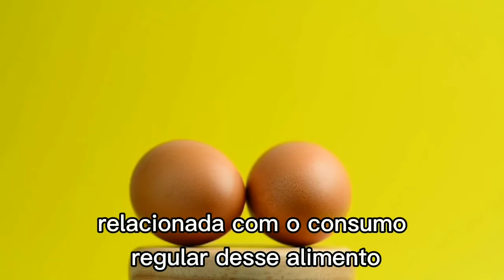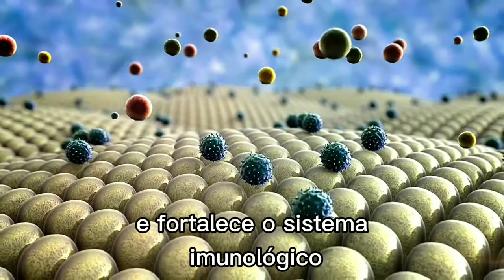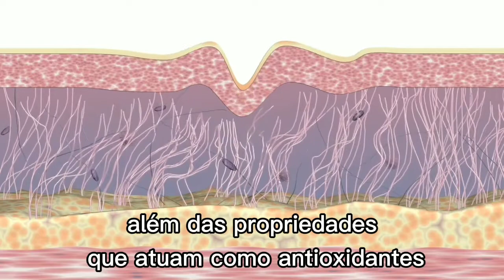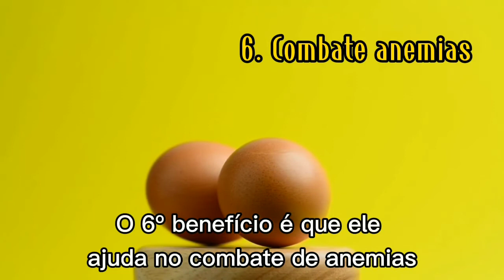Veja o que acontece se você comer ovo todos os dias! Será que faz Bem ou mal?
Olá bem vindos a mais um vídeo! Hoje você irá saber se comer ovo todos os dias traz algum benefício a saúde e se realmente irá te ajudar no processo de emagrecimento.

O ovo é um alimento muito versátil, pode ser uma opção Low carb para seu café da manhã, acompanhar o arroz e feijão no almoço ou mesmo participar de alguma receita para um jantar leve. No entanto, seu consumo hora é considerado um vilão da saúde, hora um aliado. Saiba hoje  o que especialistas no assunto dizem sobre esse delicioso alimento.

🍎 SaudáveisNet
Cura natural - Detox - Emagrecimento